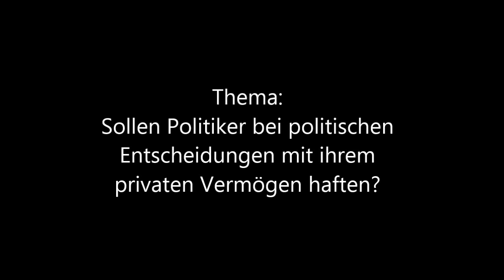1/9 Finale Zeit Debatte Mainz 2014 Regierung Redner 1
Hier nun der erste Redner der Regierung beim

Finale der Zeit Debatte Mainz 2014

Thema: Sollen Politiker bei politischen Entscheidungen mit ihrem privaten Vermögen haften?

In diesem Finale:
Regierung: Streikultur Tübingen
Opposition: Streitkultur Berlin mit Marcel Giersdorf (Mixed Team und Gewinner des Finales)

Anmerkung: Leider fehlt der erste freie Redner, die Videodatei hatte Dateifehler.